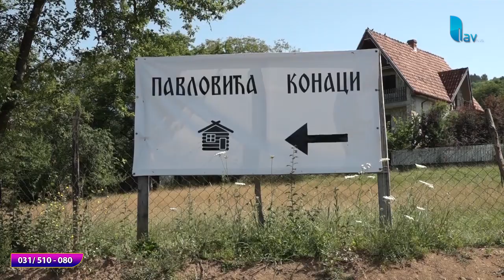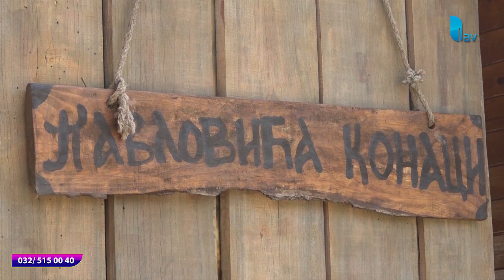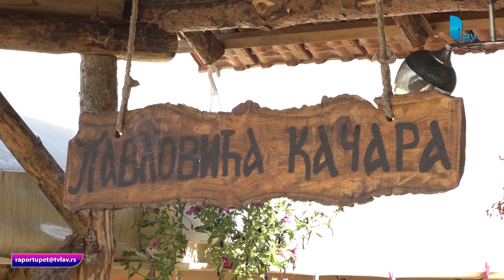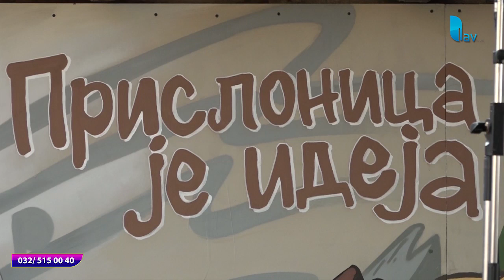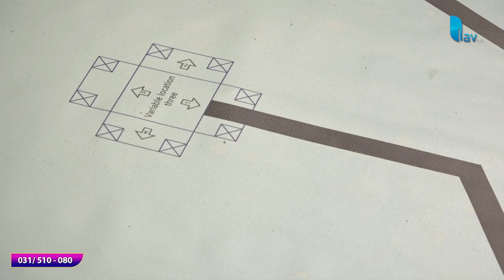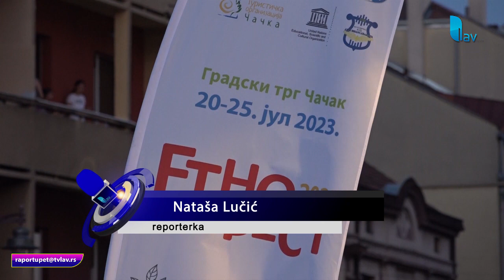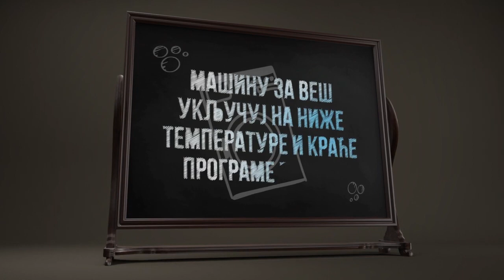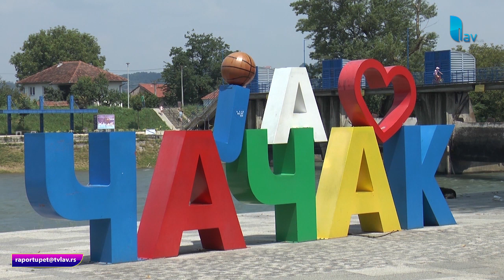RAPORT U PET 21 07 2023